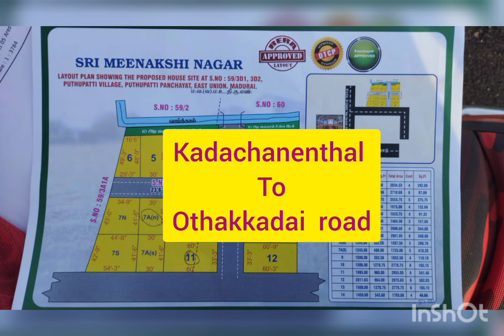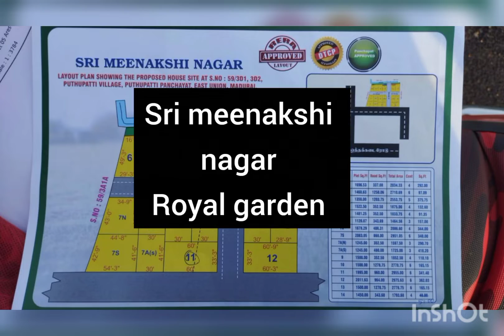plots 👈👈👈available 👍👍at low prices 😯😯😯😲.....இடம் கொட்டகைமேடு ரோடு...பாபா கோவில்🙏🙏🙏🙏 அருகில்...👀👀👀